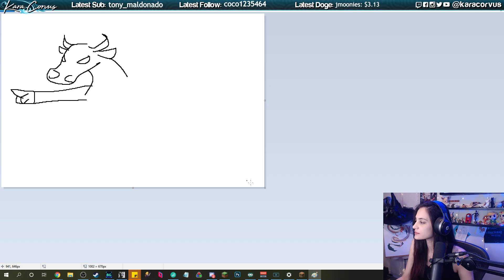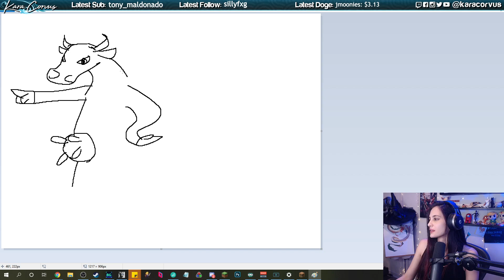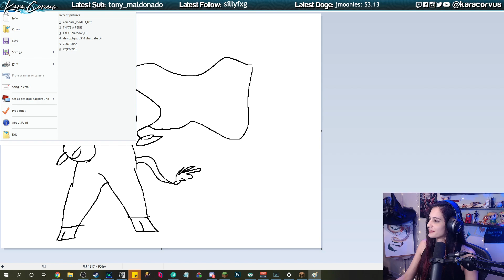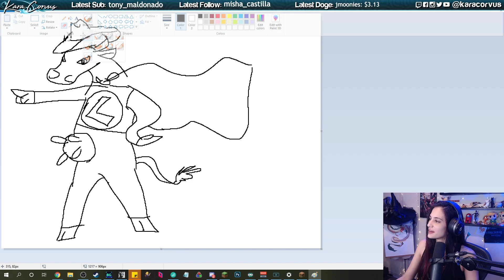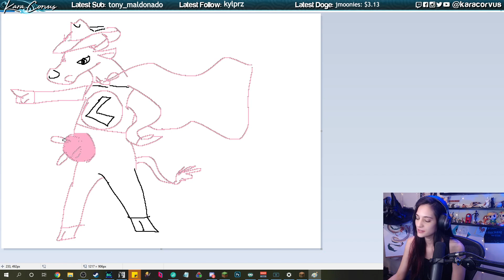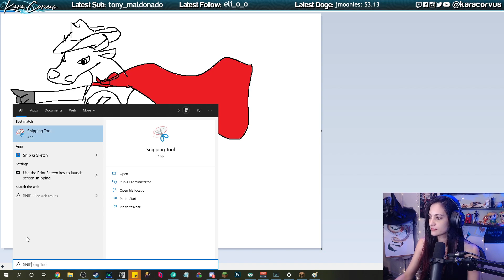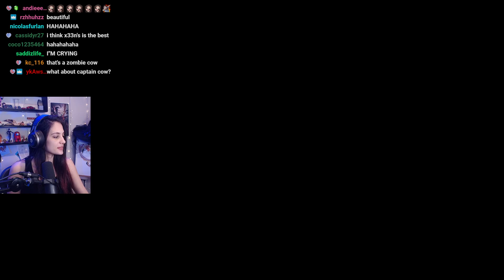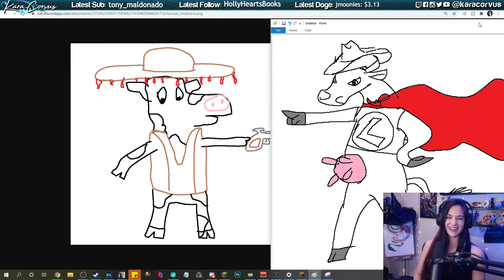COW RETURN GRASS - Miscommunications with CaptainSparklez and X33N!